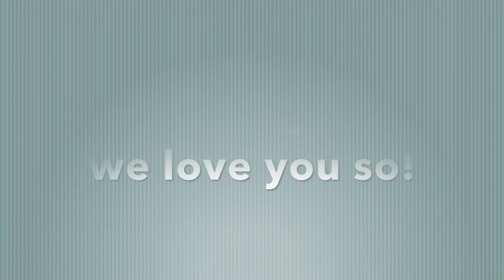Dan Barrella Myrtle Beach Elvis Fest 2016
A picture video of Dan Barrella's participation in the Myrtle Beach Elvis Fest at the "Legends In Concert" theater, Myrtle Beach, S.C.